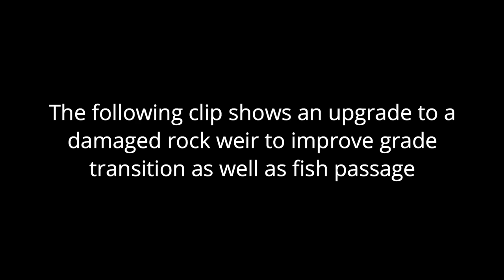Fish friendly rock weir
The following clip shows an upgrade to a
damaged rock weir to improve grade
transition as well as fish passage.

The weir was created in a dish shape to form a low flow channel, and the voids were filled between the larger rocks to ensure surface flow.